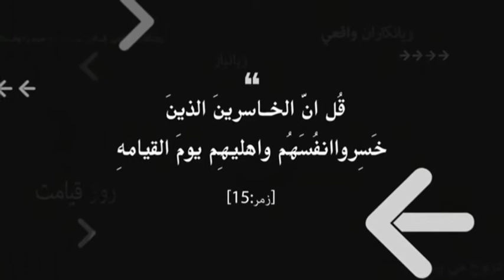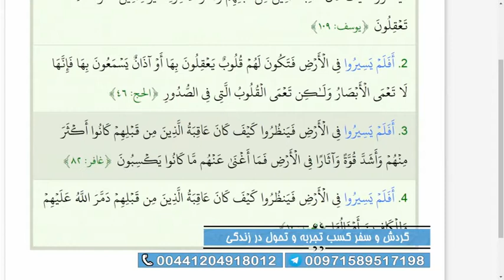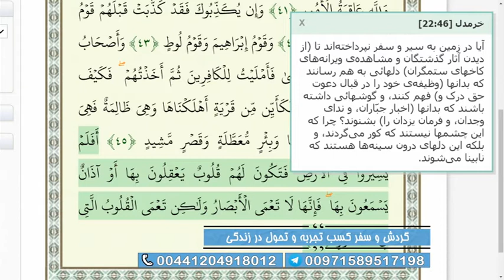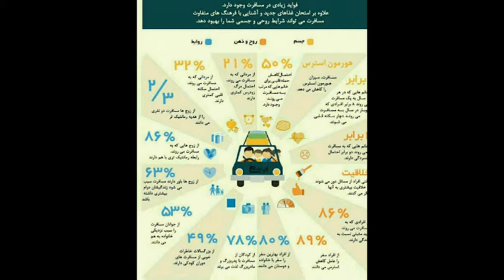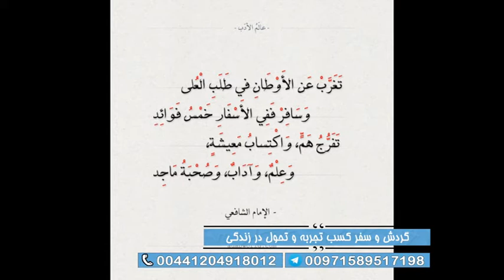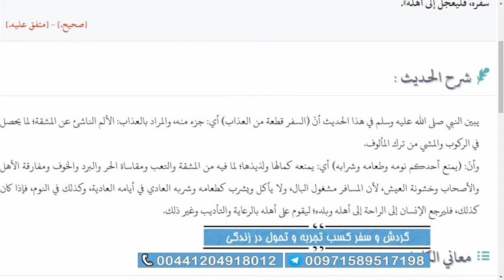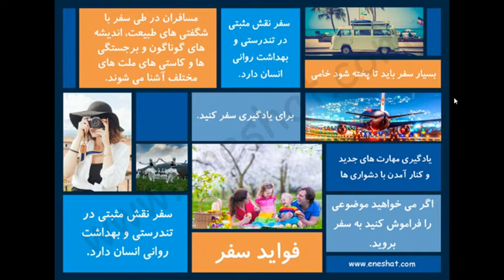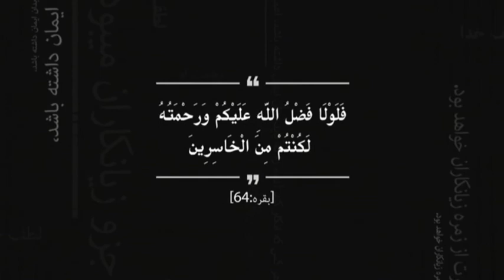غم مخور: گردش و سفر کسب تجربه و تحول در زندگی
محمودی - غم مخور - شبکه جهانی نور - پنج شنبه، ۱۵ مهر ۱۴۰۰

فرکانس: 12073 عمودی ( V )